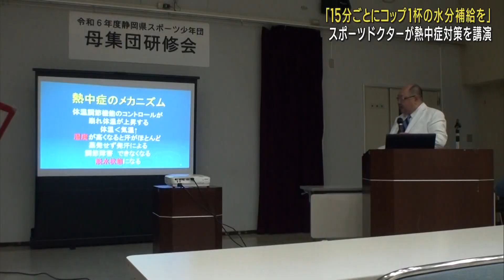熱中症を防ぐには１５分～２０分ごとの水分補給が必要 スポーツドクターがスポーツ少年団指導者に講演 静岡・熱海市